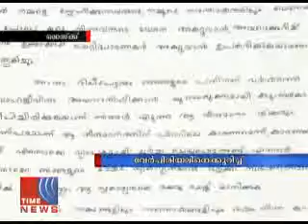29 07 14 Time News net